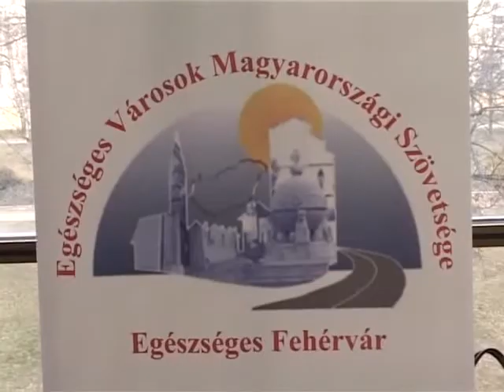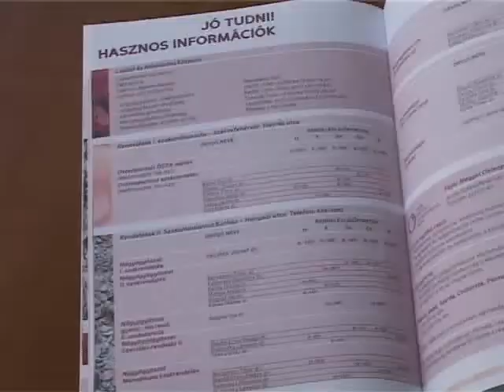Női Egészség Napok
Női Egészség Napok zajlanak ma és holnap Székesfehérváron. A Civil Központban ingyenes szűrővizsgálatokkal és tanácsadással várták a hölgyeket, a Halesz ligetben pedig a Futópéntek keretében mozoghattak közösen a fehérvári hölgyek. Holnap délelőtt a Család- és Nővédelmi Központban szűrőnappal zárul a programsorozat.